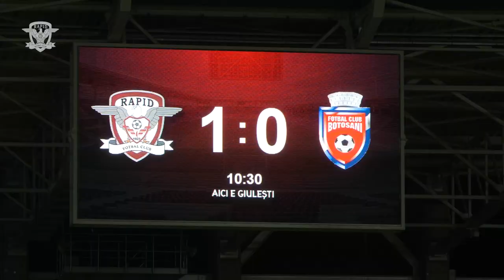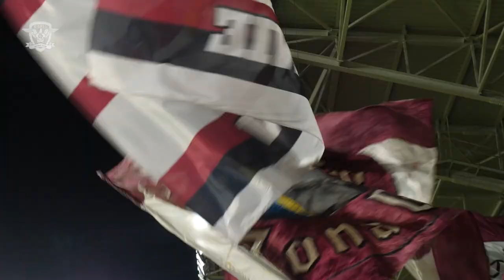RAPID - FC Botosani 3:0 | Highlights | Play-Out | Round 3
Primul joc al Rapidului pe noul Giulesti

RAPID - FC Botosani 3:0
Au marcat: Vojtus (10), Sefer (61), Albu (79p)